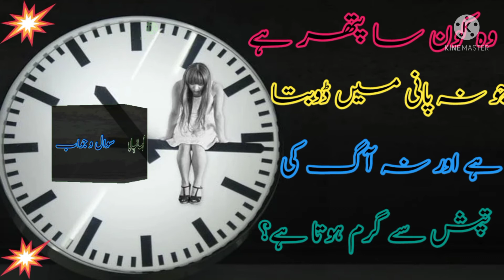Urdu paheliyan | General knowledge | Common sense question